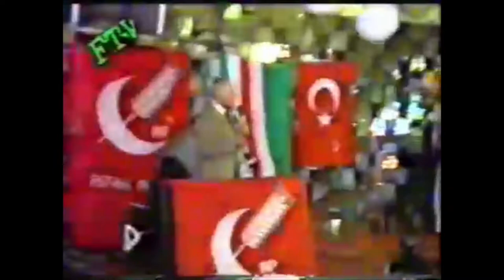Hatiplerin Üstadı, Yasin Hatipoğlu